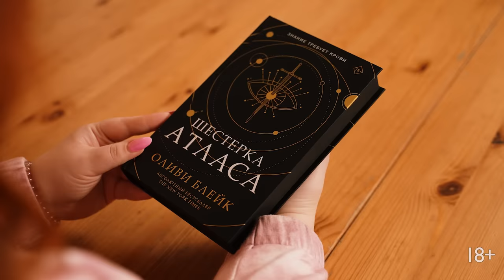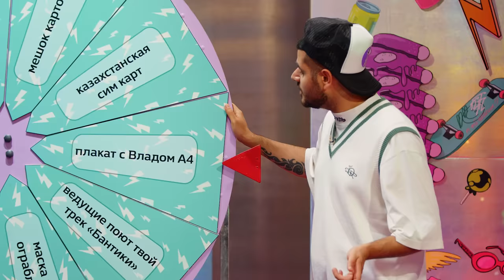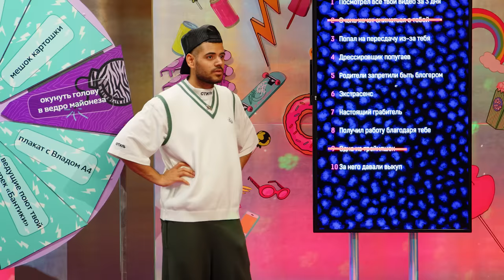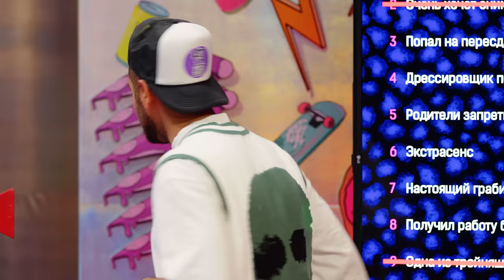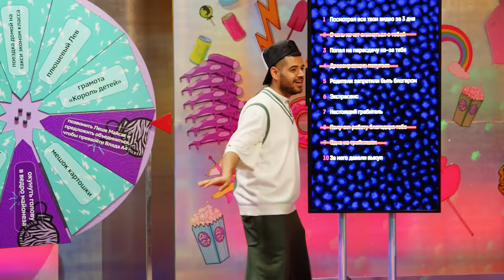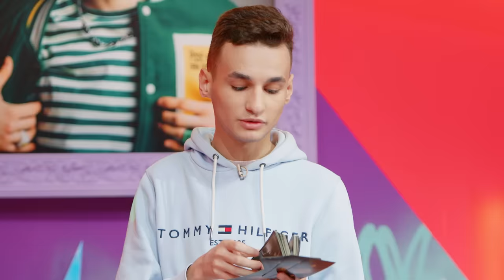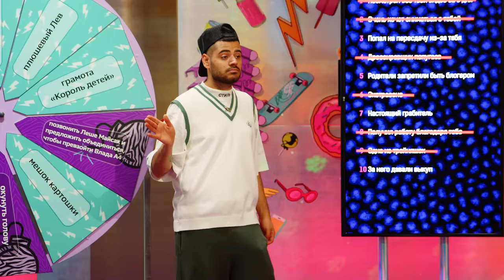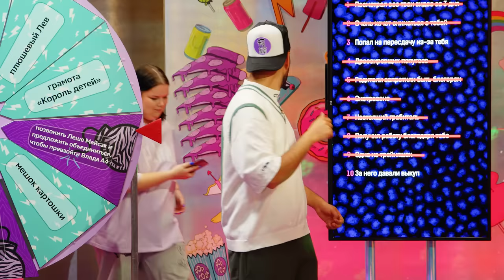ПОДПИСЧИК ЭКСТРАСЕНС НАГАДАЛ ЕГОРИКУ. Шоу Кросс и Каграманова. Кто твой подписчик?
Книга в кадре "Оливи Блейк "Шестерка Атласа", ООО "Издательство АСТ"

В этом выпуске гостем оказался король челленджей, представитель «Лиги» Егорик.

Егорик отказался верить участнику Битвы Экстрасенсов. Экстрасенс рассказал всю правду про жизнь Кросс. Егорик увидел подписчицу, просмотревшую за пару дней все его ролики на ютуб. Каграманов пытается заставить попугая повторить его смех.